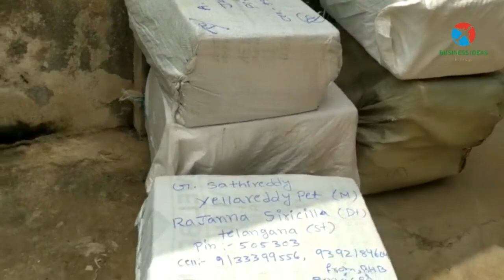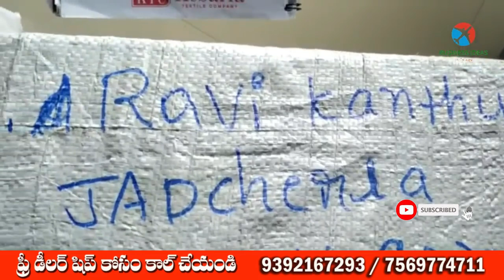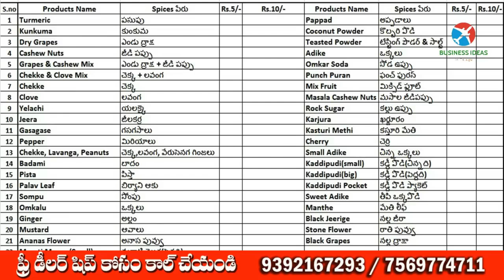బిజినెస్ ! Small business ideas! New business idea's! business ideas ! Low Investment Business Idea